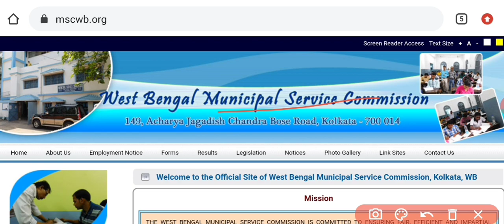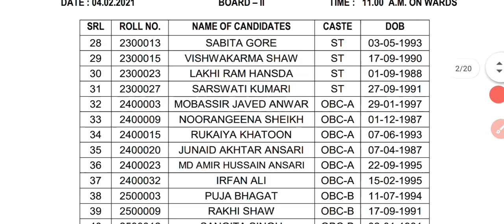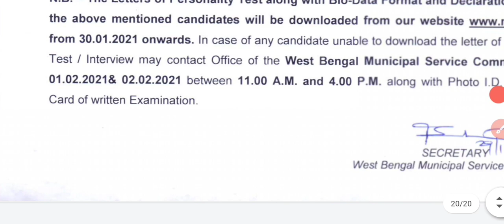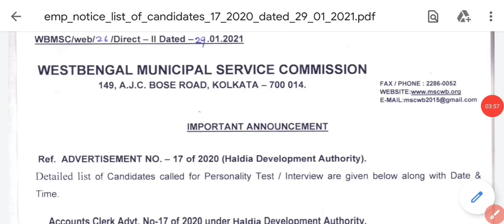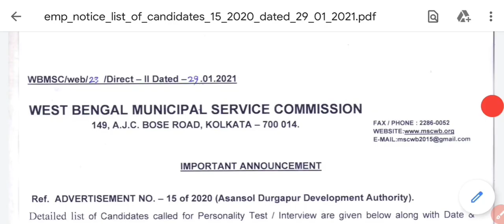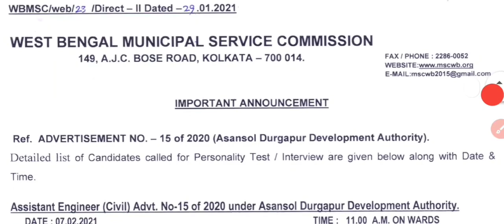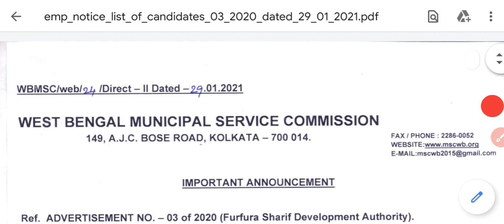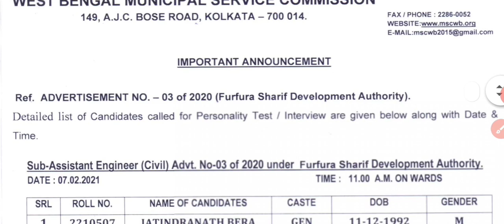WBMSC এর ৬ টি বিরাট আপডেট (Official)। WBMSC New Results & Exam Schedule 2021। WB Govt Jobs 2021 ।।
WBMSC এর ৬ টি বিরাট আপডেট (Official)। WBMSC New Results & Exam Schedule 2021। WB Govt Jobs 2021 ।। West Bengal Municipal Service Commission Recruitment Update 2021 ।।